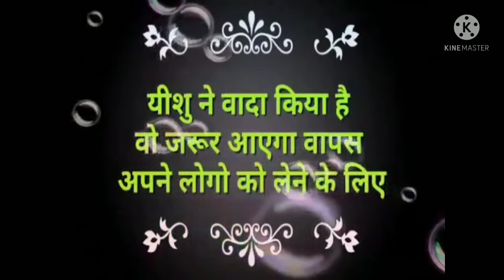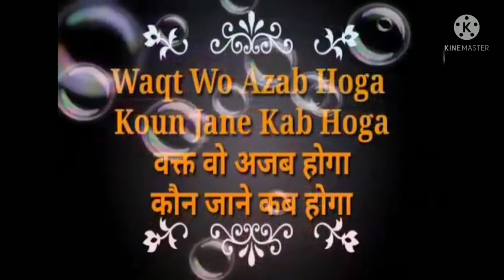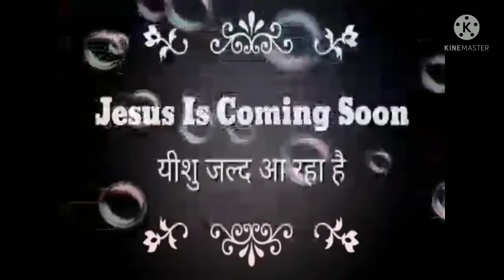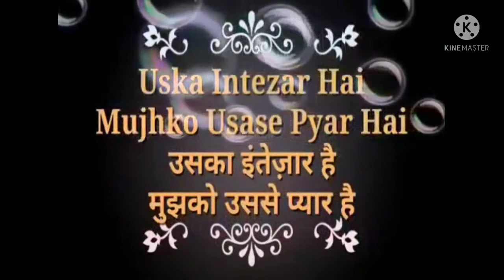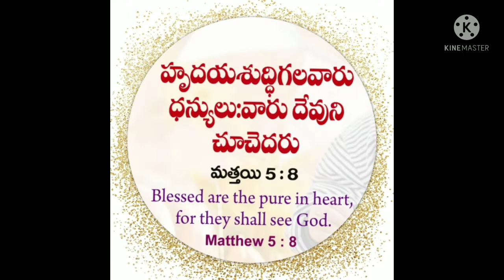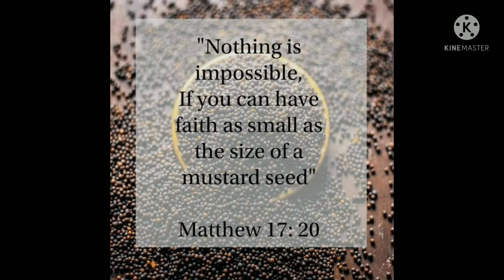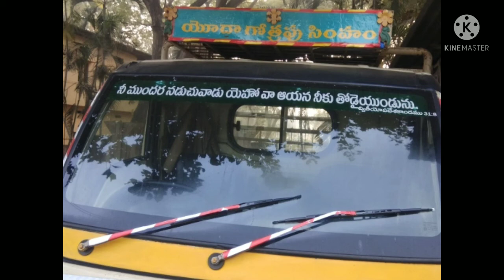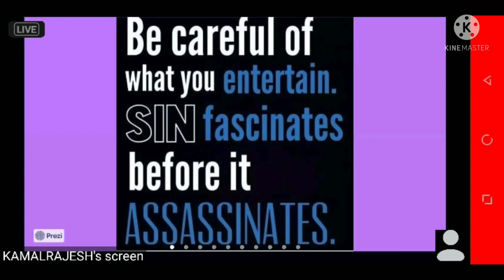# latest Telugu Christian message || Spiritual fruit || Spiritual gifts || Jesus name || Emmanuel